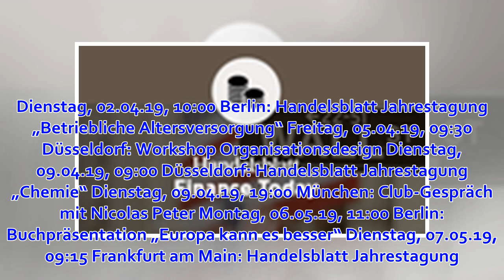Beleuchtungshersteller: Erneute Gewinnwarnung von Osram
Für 2019 hat der Lichthersteller seine Prognose gesenkt. Der Umsatz könnte um bis zu 14 Prozent schrumpfen. Die Aktie rutscht tief ins Minus. Osram „Der Hintergrund ist unter anderem die anhaltende Marktschwäche in der Automobilindustrie, der Allgemeinbele...